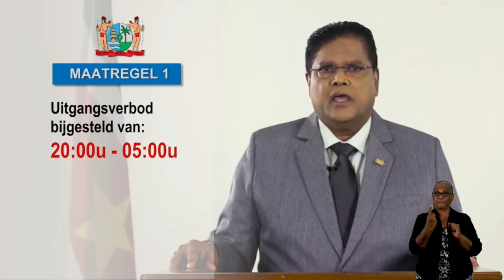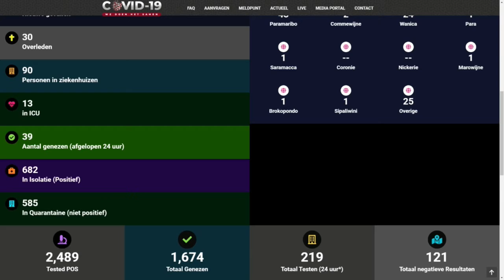11 08 2020 COVID-19 maatregelen verscherpt